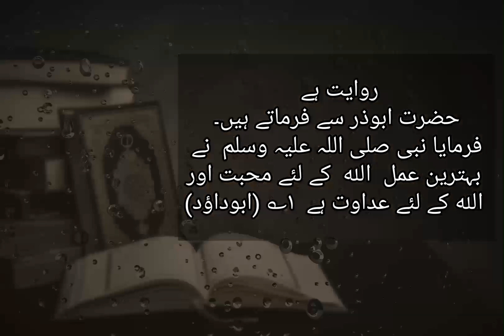Mohbat Behtreen Amal |Hadees ﷺ